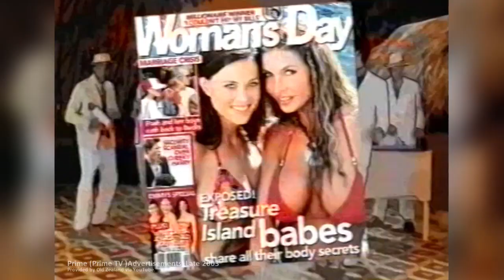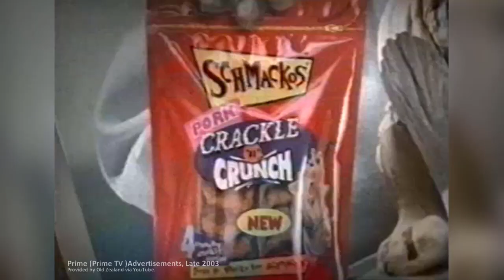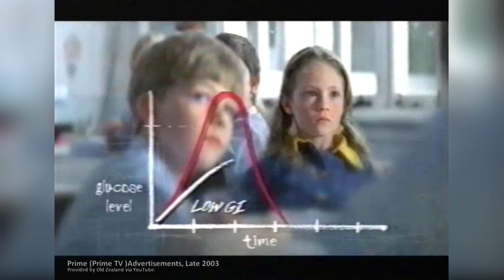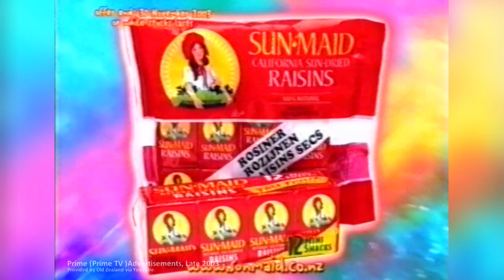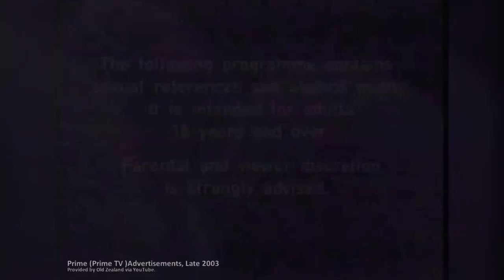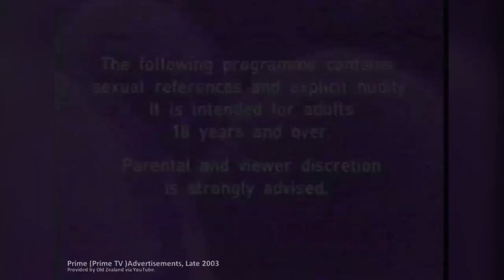Old New Zealand Adverts (Prime, 2003)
Television adverts broadcast in New Zealand on Prime. This was recorded in late 2003, possibly in September. Full list below:

0:00  [Prime] Prime Logo Interlude
0:04  [Prime] The Scrapheap Challenge Semi-Finals
0:34  NZ Police and Transport Safety PSA ("The faster you go, the bigger the mess")
1:34  Telecom GO27 Free Text
1:54  Moccona Coffee "Heft Meer Mmm" (Woman comparing cups)
2:04  Woman's Day Magazine (Singing cartoon)
2:34  Greenslades Furniture
3:05  [Prime] Base Climb 2
3:34  Schmackos Prok Crackle Crunch Dog Treats "Dogs go whacko for Schamckos" (Stopmotion vet clinic)
4:04  Vodafone "The faith lives on" (Choir)
4:20  EAS Myoplex (Muscular guy in lab)
4:49  OKI Colour Printers
5:04  Elite Fitness Equipment LTD
5:33  [Prime] The Block Speical Edition: Tears, Tantrums & Triumphs
5:49  Nutella Chocolate Spread (Teacher and mother)
6:19  The Building Depot "Nobody beats a depot deal!"
6:49  Sunmaid Raisins (Cartoon kids on hoverboard)
7:19  Sky TV (Two guys hijack cricket commentary box)
8:04  Easy Loans "Cash in a Flash"
8:19  MTA "Dedicated to better motoring" (Guy paints ceiling like underside of car)
8:34  Waiktao Home & Garden Show (October 2nd - 5th 2003)
8:49  [Prime] Prime Sport Rugby
8:58  Xenical Weight Loss Drug (People burning their old clothes)
9:57  Imageland (Clown gets photos printed)
10:27  Colin Walker Cars Megastore Birthday Sale
10:42  Heathecote Appliances (TV deals)
10:58  [Prime] Prime Adults-Only Warning